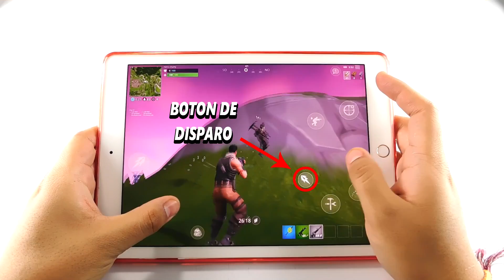FORNITE PARA ANDROID 10 COSAS QUE DEBES SABER